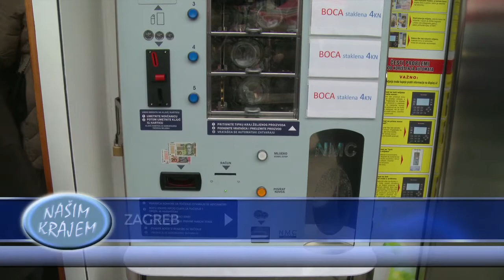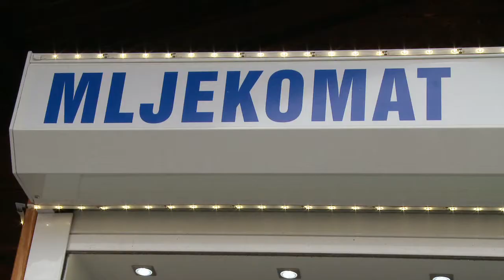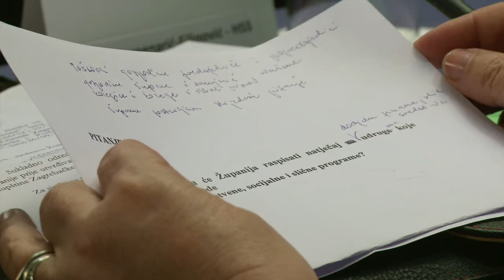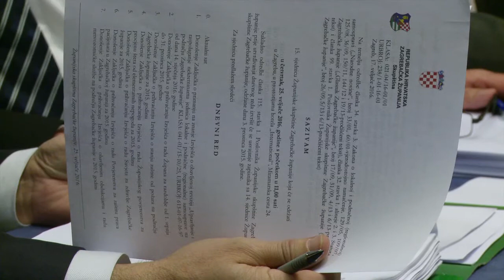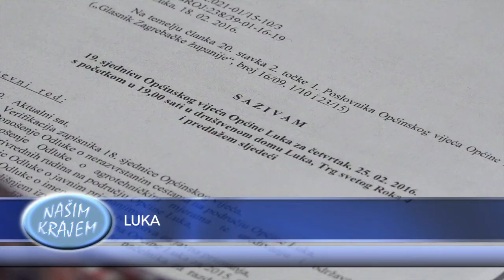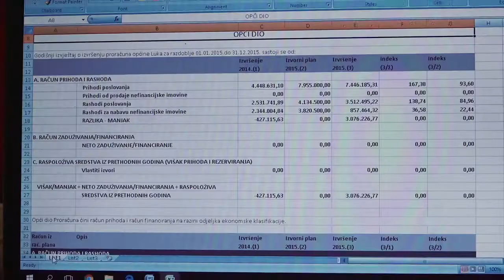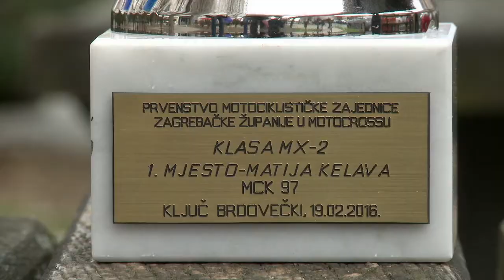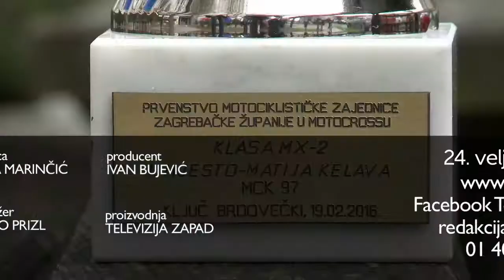Televizija Zapad - Našim krajem 2.3.2016.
U ovoj epizodi Našim Krajem za vas smo pripremili sljedeće teme:

U sklopu projekta koji je pokrenula Mljekarsko-stočarska zadruga “Proizvodi sa sela”, na tržnici Jarun pušten je u rad 3. po redu mljekomat OPG-a Hrust.
Vijećnici postavili brojna pitanja na aktualnom satu sjednice ZŽ, a aktivni su bili i oni iz našeg kraja.
Provjerite koje su sve odluke donešene na 19. sjednici Općine luka koja ove godine slavi 20. godišnjicu postojanja.
Priliku da ugosti dodjelu priznanja za najbolje vozače u ZŽ u 2015. godini zbog svojih zapaženih rezultata dobio je MOTO CROSS Klub 97 iz Ključa Brdovečkog.